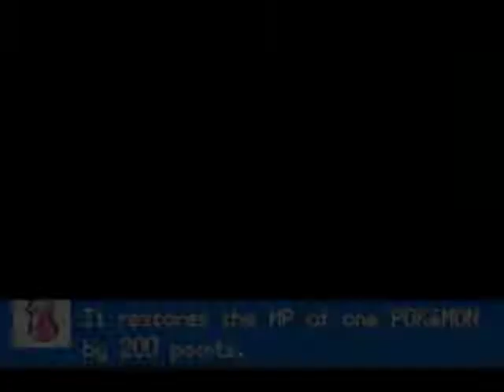Let's Play Liquid Crystal part 72 - Karen & Lance: the streakquel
Remember how I split videos into a part A & B whenever it passes the time limit? Well, I'm not doing that anymore. Okay, maybe for the part Bs that are less than, say, five minutes, but that's it. Videos that are longer should be their own part, I think.

Plus I can end off at cliff hangers! Isn't that awesome?